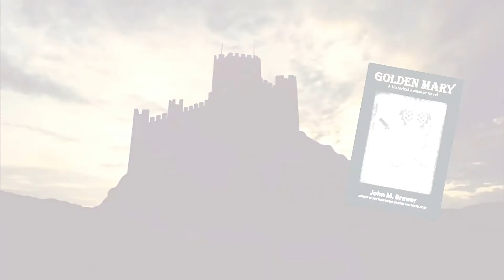VO Book Trailer Project - Golden Mary: A Historical Romance Novel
Book Trailer Project (2018)
Producer: Reel Lab Projects
VO: Brian Brusas

Client: Bookwhirl.com

Golden Mary: A Historical Romance Novel

There's a bit of bad history between Master Henry Barrowby, a member of the Commons for Bedfordshire, and nobleman Lord Lavenham. Barrowby was once engaged to Mary Swanford, whose family's land bordered his. But Lavenham stepped in and seduced Mary, leaving Barrowby heartbroken.

While helping Master Easterling, a wealthy London goldsmith, purchase church land seized by Henry VIII, Barrowby meets Easterling's daughter, Mary. Ironically, Lavenham is now courting Mary Easterling, a beautiful blond and intelligent woman. Barrowby warns Mary of Lavenham's past romantic dalliances and shenanigans.

While shopping in London, Barrowby is attacked and seriously injured by Lavenham's minions. No longer safe in his current lodgings, the Easterling family hides Barrowby during his recovery. Mary and Barrowby become lovers and plan a wedding. But Lavenham is not to be deterred. His henchmen and hirelings lure Henry out for repeated attacks, abduction, and murder in this contest of wits over church lands and the love of Golden Mary.